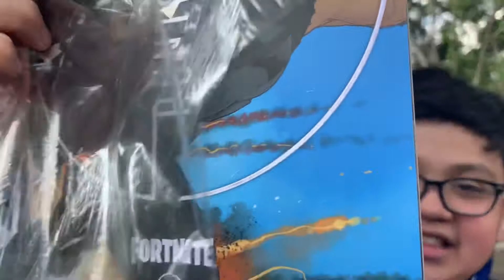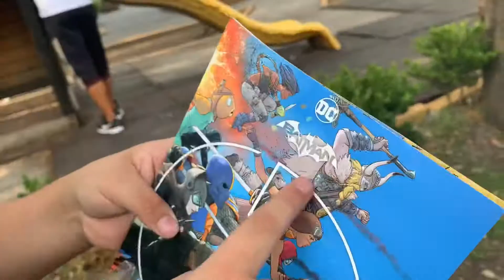Tengo el 4º cómic de Batman por Fortnite‼️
Las Zárate Aventuras